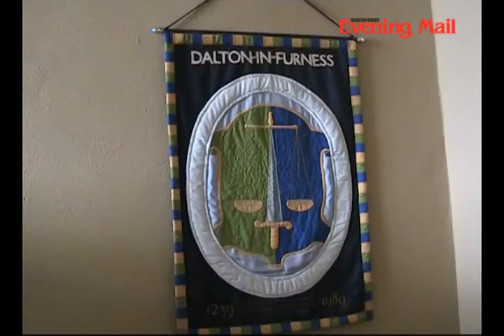Dalton-in-Furness English Civil War re-enactment